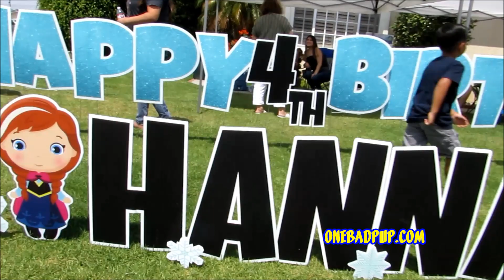Cruises for Sunday 08-23-2020 Part 2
Covid cruises for Sunday, some birthday cruises and a cancer free cruise. Cruising through Oxnard Ca. 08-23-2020.